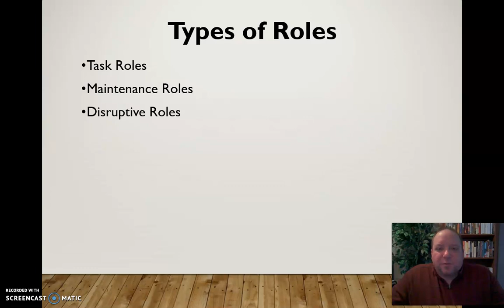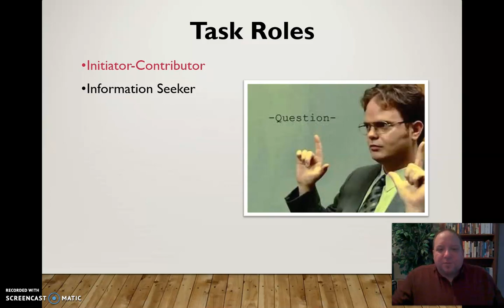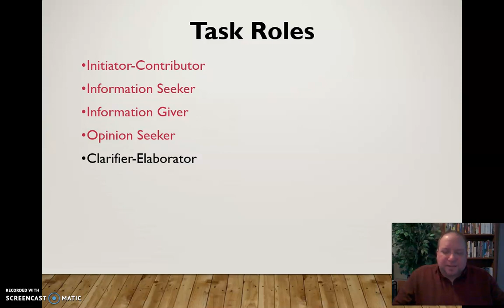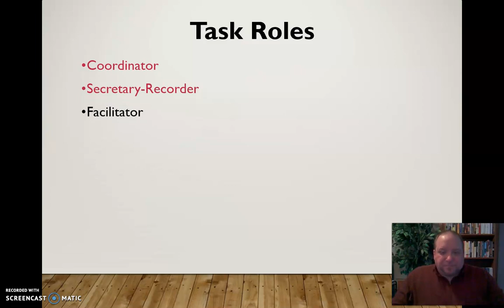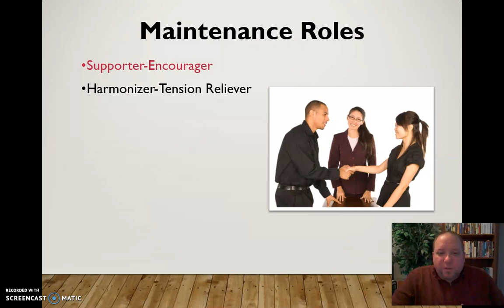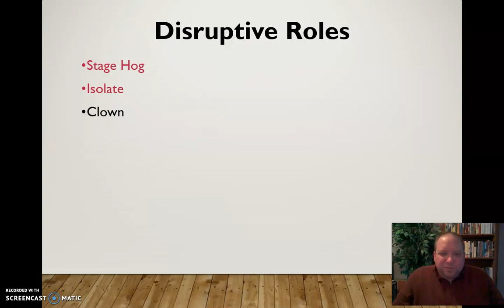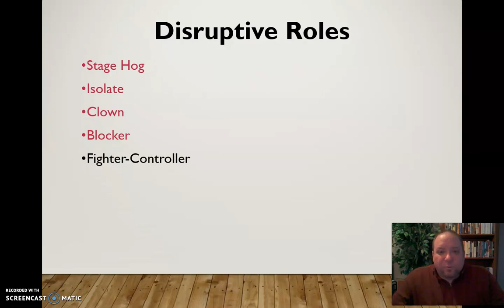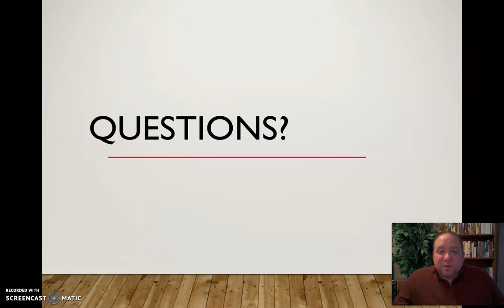Types of Group Roles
Mini-lecture discussing the types of informal group roles regularly found in small groups.